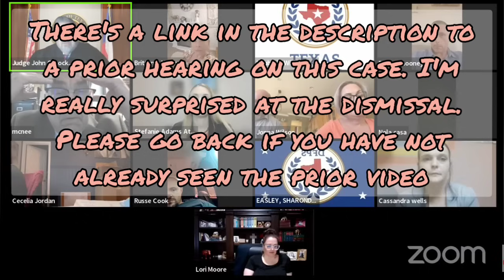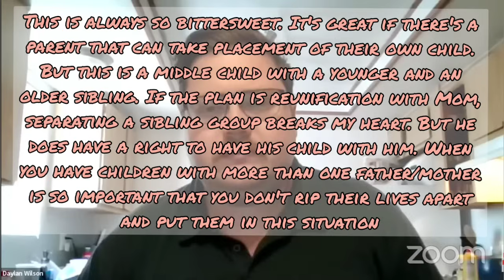Follow Ups - Judge Lockwood Docket - What an Absolute Nightmare of a D̶a̶y̶ Week!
Prior hearing on Mooney

For Commissions please visit :

Facebook.com/OnTropolis